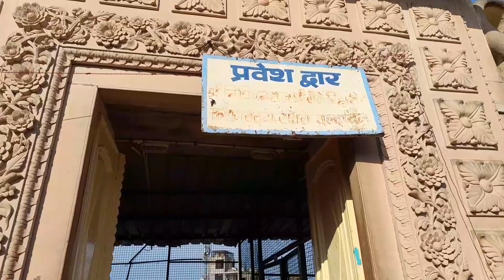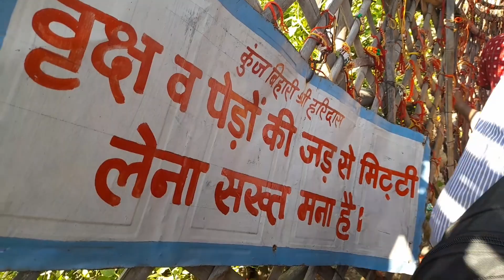आज भी श्री कृष्ण जी रात में गोपियों के साथ निधिवन मैं रासलीला मनाने आते हैं ||Vrindavan Nidhivan